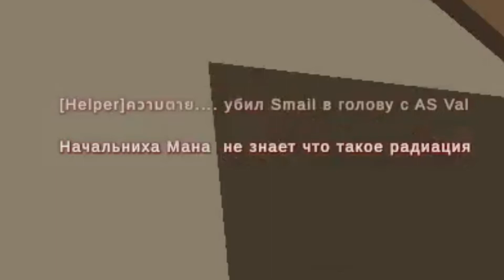Unturned DayZ -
IP uds.unth.ru ◾️ Port 27015